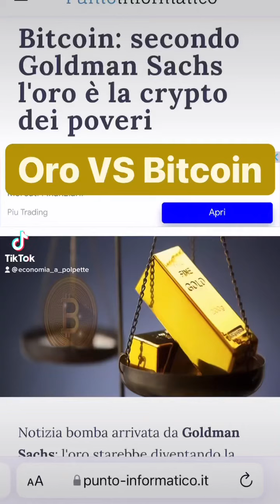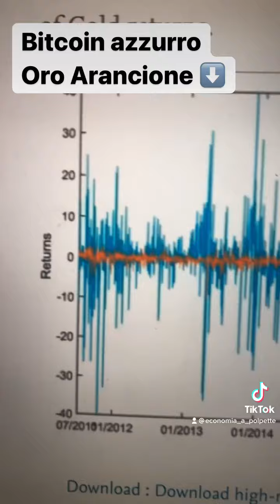Oro e Bitcoin sono investimenti equivalenti?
L’unione di tre reels che ho fatto su Instagram, relativi al confronto oro e bitcoin! Più avanti farò un video più decente per YouTube ma intanto accontentatevi di questo!

Nel video una po di punti di contatto e di differenza tra i due asset class, più nello specifico il loro utilizzo, la domanda, l’offerta e l’andamento di mercato!